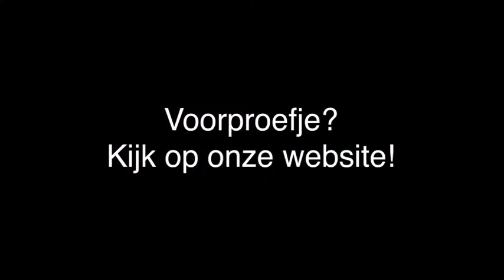Kookcursus - Venlo Kookatelier Koken en Zo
Kookatelier Koken en Zo gevestigd in Venlo is een uitstekende keuze wanneer u op zoek bent naar een kookcursus of kookworkshop. Voor meer informatie, bel 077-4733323 of bezoek bovenstaande website.